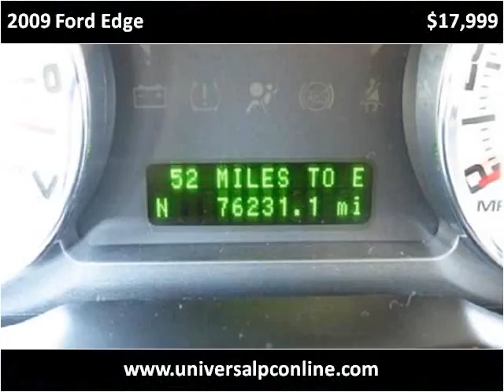2009 Ford Edge Used Cars Plant City FL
This 2009 Ford Edge is available from Universal Auto Sales.